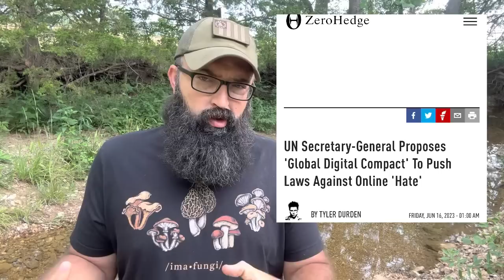Your Free Speech is on the Chopping Block!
Join our Locals Tribe for $2 off! This is our home base.

For all our exclusive content join us on Locals Tribe!

Here are some of the best Natural Supplements on the Market!

Bitcoin address - bc1q38fp6h2gfq3g37t2nykas64qlzhpk0cs6kwcla

Monero XMR address - 43e5WDX9aNPMDXLL4Bh352JiCG2xZVzxYCATNUpqxN4FCPSVLQgUiQr8HugX9GcRVdTqGb42vY9EK4BtPic2cC85DsESywp